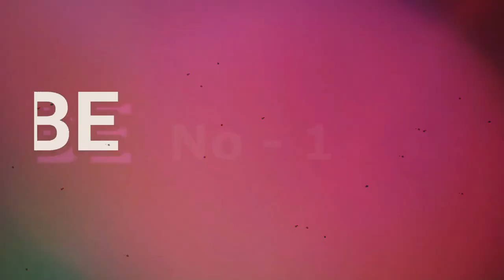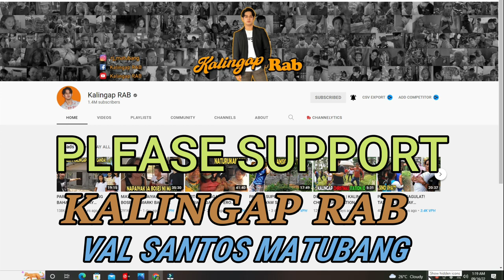KALINGAP RAB TRENDING VIDEO ROAD TO 3 MILLION VIEWS (Dalagang sobrang ganda)